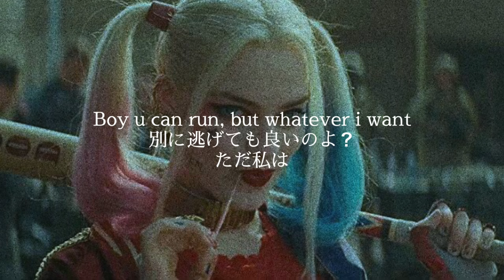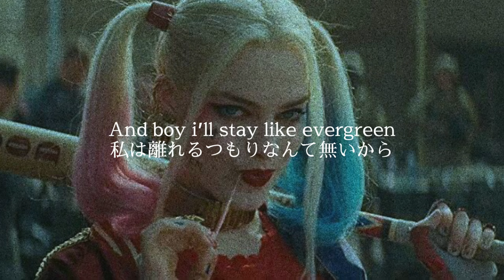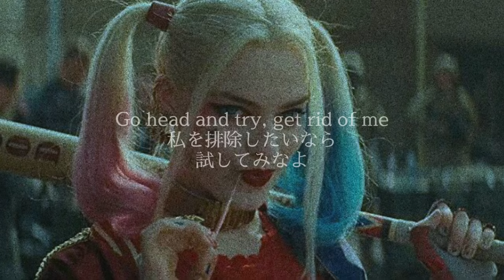※中毒性あり Gasoline-Leyla Blue【洋楽歌詞/和訳/Lyrics】